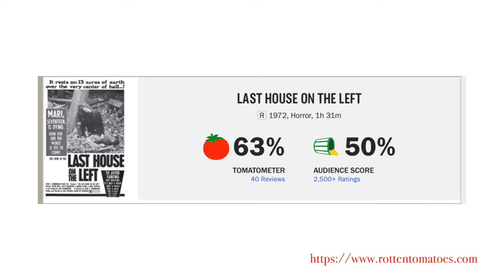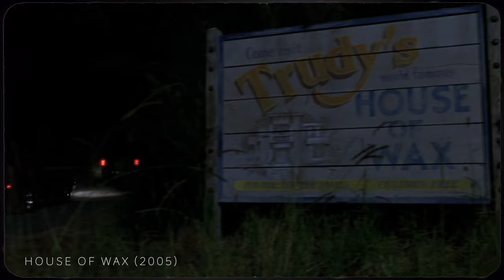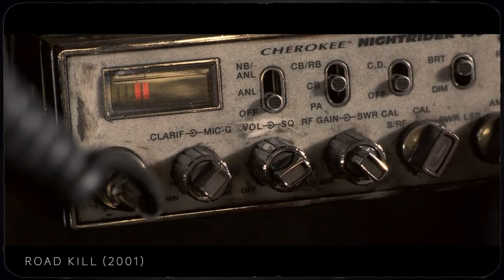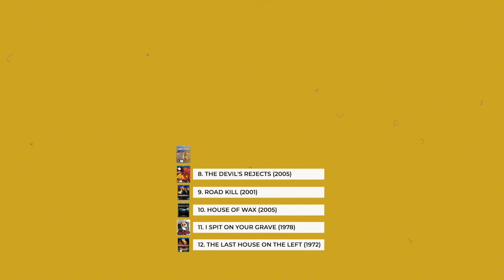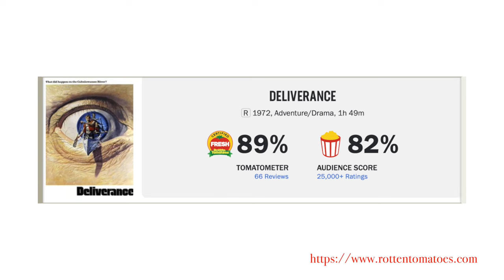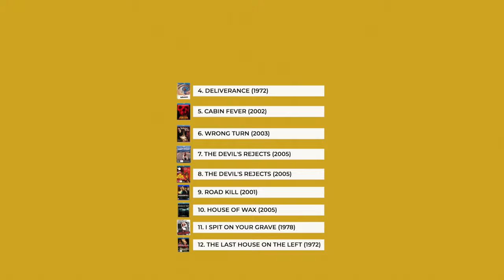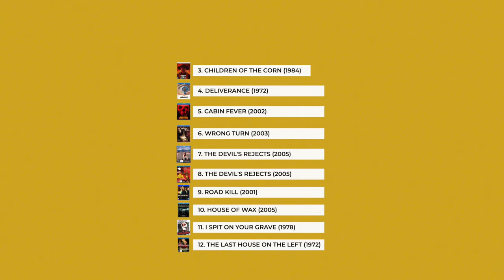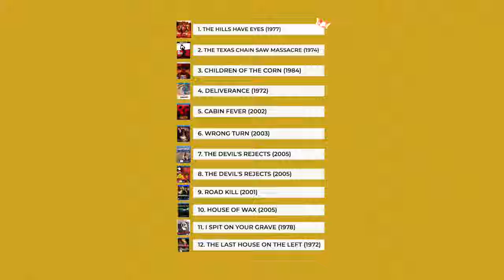My Top 12 Best Hillbilly Horror Movies!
Going through the mild to disgusting and creepy Hillbilly Horror Movies that aim to give you nightmares and aim to please. From the library of MIKE*STAR, come all along with me and enjoy my concise list of my 12 favourite Horror Movies in the necks of the red category!

00:00 - START
00:31 - TITLE 12
01:04 - TITLE 11
01:51 - TITLE 10
03:20 - TITLE 09
04:32 - TITLE 08
05:35 - TITLE 07
06:47 - TITLE 06
07:38 - TITLE 05
08:47 - TITLE 04
10:07 - TITLE 03
11:16 - TITLE 02
12:50 - TITLE 01
14:19 - OUTRO

LINK TO DIRT CHEAP REGION FREE BLU-RAY PLAYER -

(THE TEXAS CHAIN SAW MASSACRE (1974) 4K Ultra HD Review/Unboxing).
STAY UPDATED.

MIKE*STAR

M*S